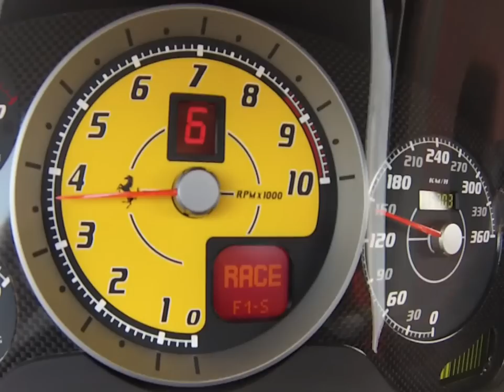Ferrari F430 Scuderia 0-100 km/h 0-320 km/h - BRUTAL ACCELERATION !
Ferrari F430 Scuderia 0-320 km/h